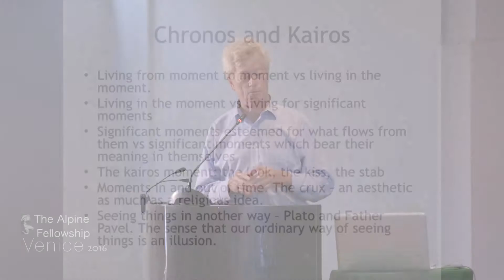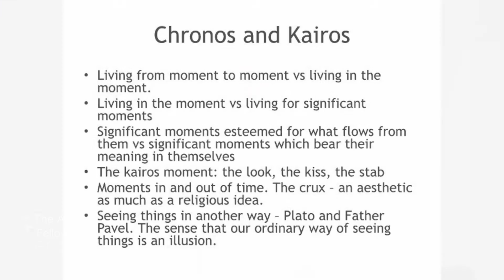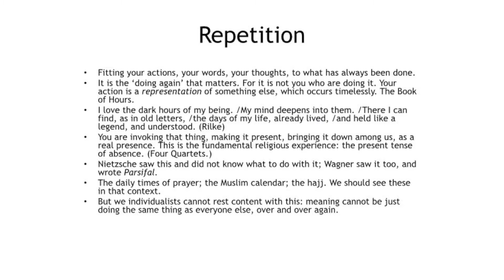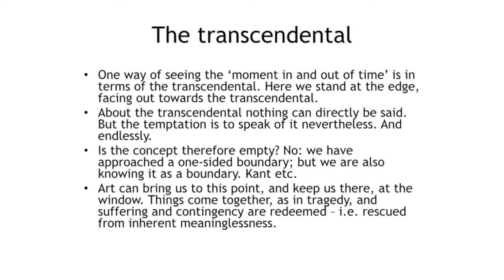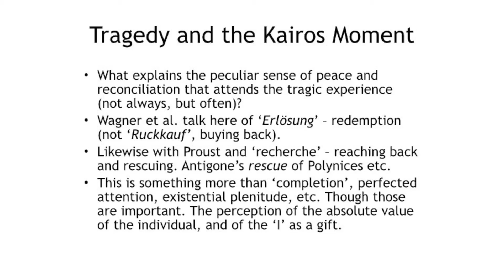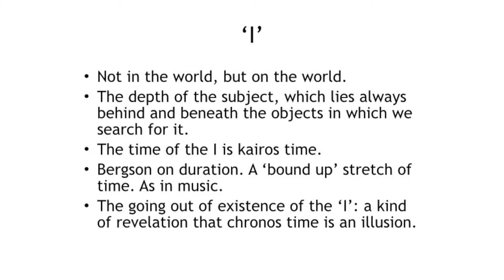Roger Scruton. The Point of Intersection of the timeless with time